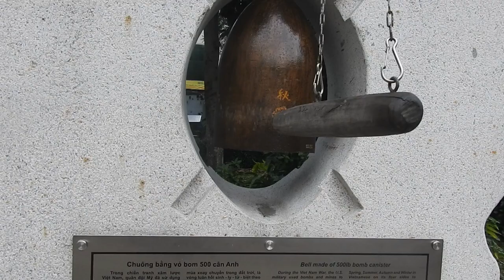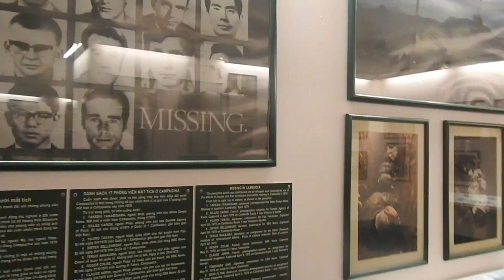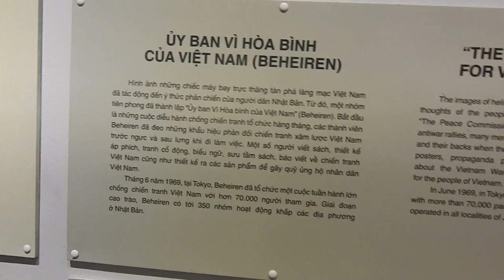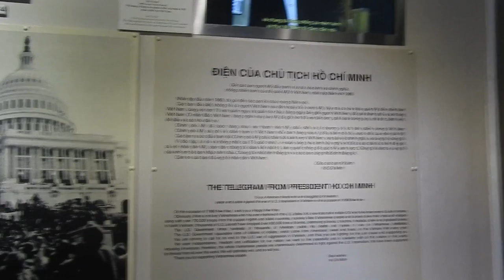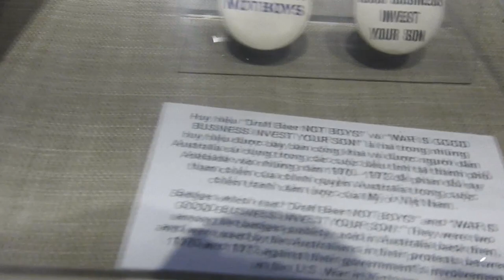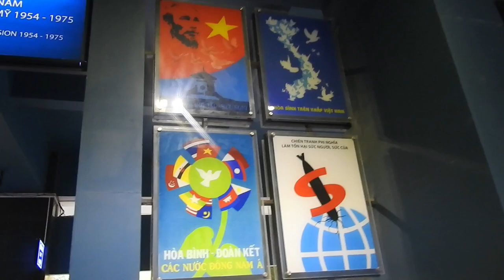Vietnam Tour SARC Travel 20